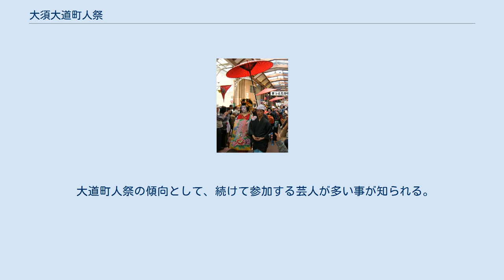大須大道町人祭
中区_(名古屋市)
大道町人祭でのおいらん道中（2008年） 大須大道町人祭（おおすだいどうちょうにんまつり）は、毎年10月中旬に愛知県名古屋市中区の大須地区で行われるイベント。
 1970年代後半、栄や名古屋駅前の開発が進んだ事により、人影もまばらな商店街と化していた大須に客を呼び戻すために企画された。
 発端となったのは1975年（昭和50年）6月28日に開催された『人間のまつり、アクション大須』で、当時名城大学助教授だった池田芳一（1940年 - 2008年）の発案によって「第二のふるさと創造」をテーマに掲げたこのイベントは35万人を集めた。
 これに刺激を受けた大須の商店主らによって、1978年（昭和53年）10月14～15日に第1回『大須大道町人祭』は開催された。
1976年から大須に移り住んでいた原智彦を実行委員長とした最初の大道町人祭には寺山修司も賛同して参加している。
当時は高度経済成長による世相の変化もあって、大道芸人たちが行き場を失いつつある時代であった事から多くの芸人が集まったが、現在の様なジャグラーやマイマーなどあまり居なかった時代でもあり、若干おどろおどろしいものであったと言う。
それでもバナナの叩き売りやチンドン屋まで含めた多くの大道芸人が一所に集まる事が目を引いたのか、多くの客（一説には約50万人）が大須に訪れたと伝わる。
 第1回から回を重ねた大道町人祭は1997年（平成9年）に名古屋都市景観賞を受賞し、2007年（平成19年）には30周年を迎えた。
全国から集まった数多くの大道芸人が大須の町中（道路・寺の境内）などを舞台として芸を見せるこのイベントが発端となり、大須は普段でも大道芸人の姿が見られる町となっている。
一方、祭の華でもある「おいらん道中」の花魁や禿は市民からの公募によるもので、花魁に付く肩貸しの男衆は長らくロック歌舞伎スーパー一座の座員が務めていた。
 大道町人祭の傾向として、続けて参加する芸人が多い事が知られる。
現在までで一番長い参加歴を持つのはギリヤーク尼ヶ崎（第2回から、途中未参加あり）である。